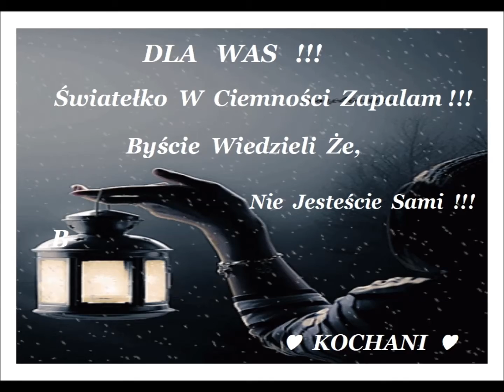♫ ♥ ♪ ♥ ♫ Dla Przyjaciół, Subskrybentów i Nowych Gości Mojego Kanału ♫ ♥ ♪ ♥ ♫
Dziękuję za cudowny rok
I życzę kolejnego
Szczęśliwego Nowego
2020 r Roku !!!